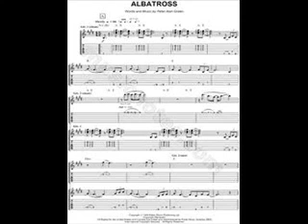Fleetwood Mac Albatross 1968